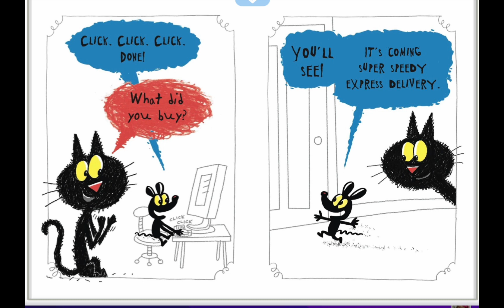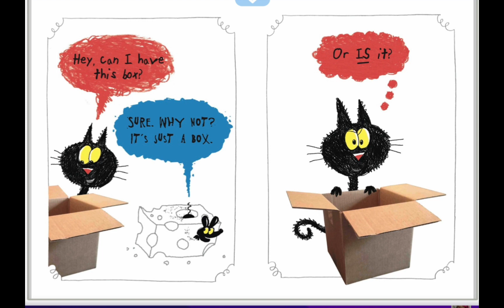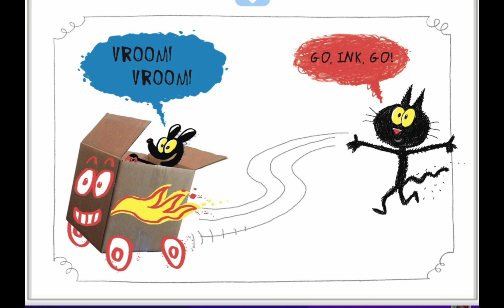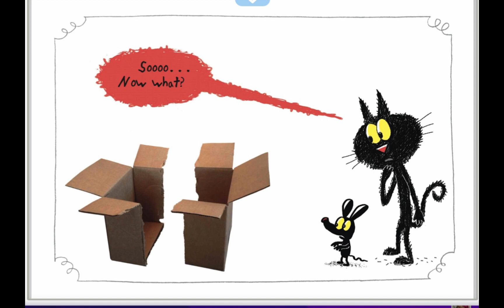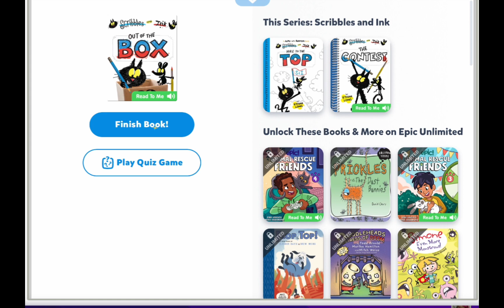SCRIBBLES and INK.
Scribbles and Ink books can be found on Getepic.com. (Epic Books) which is a kid friendly site. This a great app because offer quizzes and badges for reading. This book focuses on the use of (onomatopoeia).

I own the ip